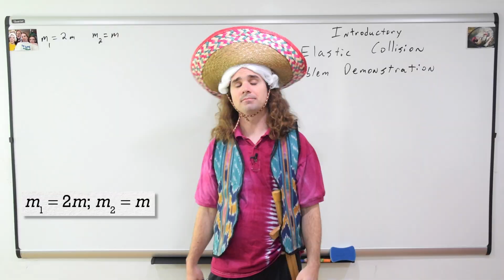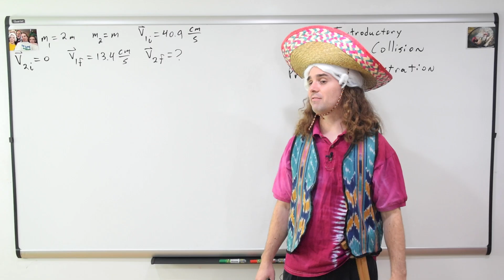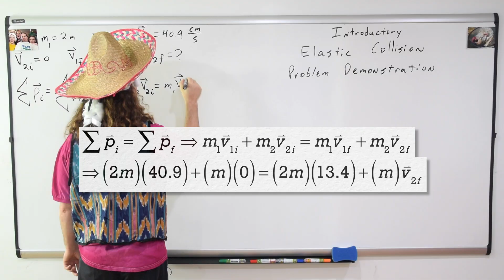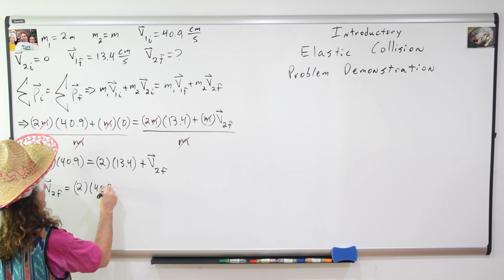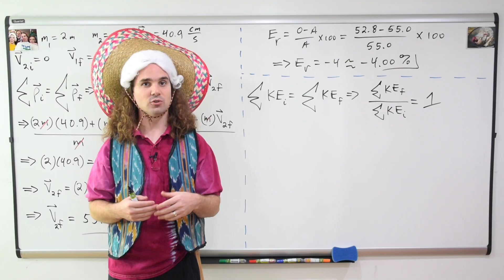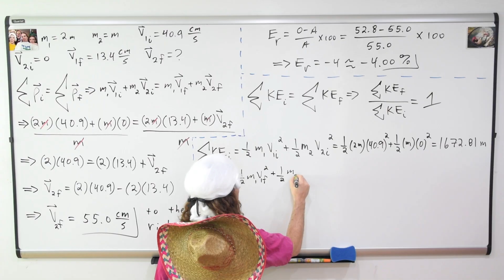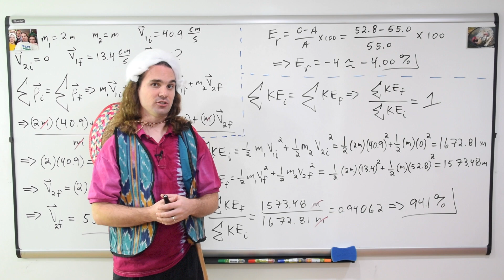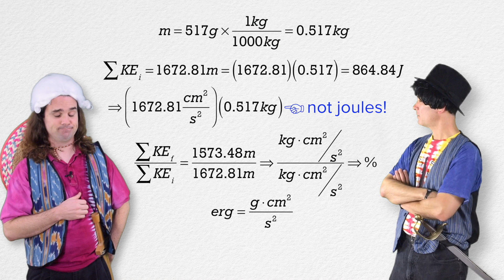Introductory Elastic Collision Problem Demonstration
An elastic collision is demonstrated and analyzed.
This is an AP Physics 1 Topic.
A big thank you to Mr. Becke for being a guest in today’s video!

0:00 Intro
0:25 Reading and translating the problem
1:17 The demonstration
1:52 Solving for velocity final of cart 2
3:46 Measuring the velocity final of cart 2
4:25 Checking if kinetic energy is conserved
6:22 We should have converted to meters per second

Next Video: Demonstrating Impulse is Area Under the Curve

Multilingual? Please help translate Flipping Physics videos!

Thank you to my Quality Control help: Christopher Becke and Jennifer Larsen